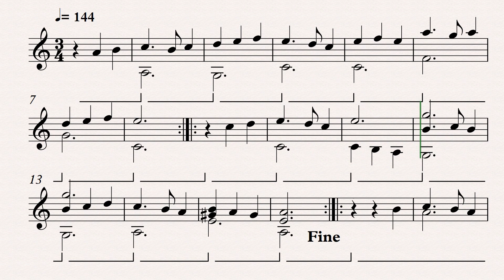Danza española. Gaspar Sanz (1640-1710). Arreglo para vibráfono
Danza española. Gaspar Sanz (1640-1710). Arreglo para vibráfono de Raúl Doménech Rubio.

Spanish Dance. Gaspar Sanz (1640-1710). Arrangament by Raúl Doménech Rubio